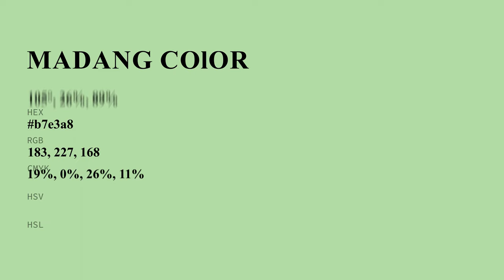Madang color b7e3a8 hex color - Green color - Warm color b7e3a8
What color is Madang ? b7e3a8 hex color - Green color - Warm color b7e3a8

Hex b7e3a8 Color Code is also known as Madang color.

Hex b7e3a8 Color code in RGB color code model is created after adding 71.76% red color, 89.02% green color and 65.88% blue color.
Hex b7e3a8 Color code in CMYK color (process color) code model is generated after subtraction of 19% cyan, 0% magenta, 25% yellow and 10% black.